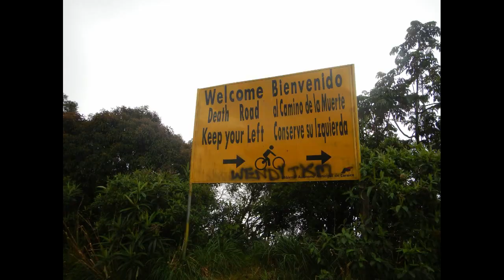Salar de Uyuni / Dead road - Bolivia 2015